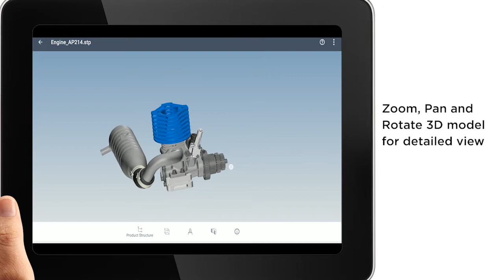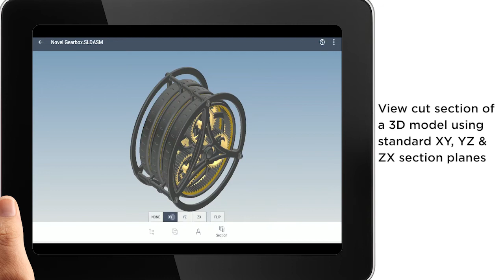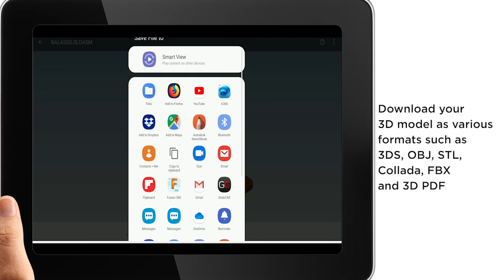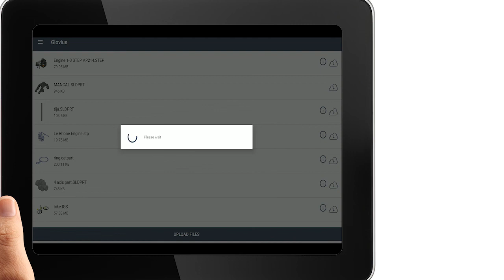Glovius for Android Tablets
- View CAD parts and assemblies on your Android device, with geometry, product structure, PMI and GDnT information.
- Cycle through standard views. View product structure of assemblies. View essential file information, Bill of Materials, Download to 3DPDF, STL, 3DS, OBJ, DAE, and FBX formats. Collaborate with Glovius feed.
- View account information.